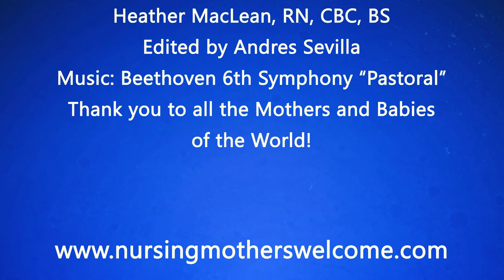Nursing Mothers Welcome by Heather Maclean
In loving memory of Heather Maclean, the full film of Nursing Mothers Welcome.

To foster the acceptance that comes with familiarity, Heather MacLean made Nursing Mother's Welcome, a seven-minute DVD that shows women discretely breastfeeding as they go about their lives.